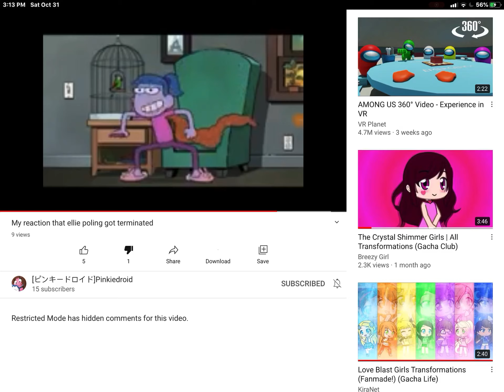Give that video a lot of dislikes 2